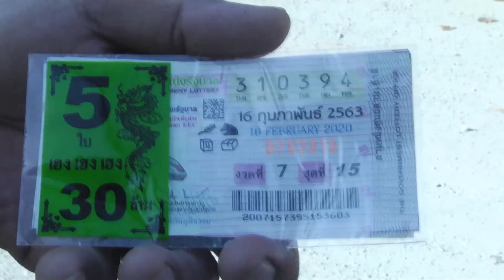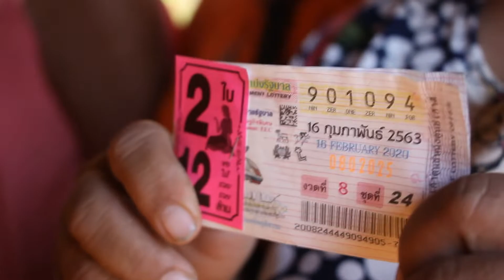สุพรรณบุรี เฮทั้งหมู่บ้านหลวงพ่อสีชมพูให้โชควันวาเลนไทน์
ชาวบ้าน อ.ศรีประจันต์ จ.สุพรรณบุรี และต่างจังหวัด ที่ได้มาร่วมงานวันเกิดหลวงพ่อสีชมพูครบรอบ 9 ปี วันที่ 14 กุมภาพันธ์ วันวาเลนไทน์วันแห่งความรัก ได้เลขเด็ดจากเลข ประทัดเป็นเลข 94 แล้วนำไปซื้อลอตเตอรี่ถูกรางวัล เลขท้าย 2 ตัว 94 ได้เฮกับทั้งหมู่บ้าน  เชื่อว่าหลวงพ่อสีชมพูให้โชค เฮรับโชคถูกล็อตเตอรี่รางวัลเลขท้าย 2 ตัว 94 พากันมากราบหลวงพ่อสีชมพูเพื่อขอบคุณพลวงพ่อก่อนเตรียมนำของมาถวาย  ที่ วัดเถรพลาย อ.ศรีประจันต์ จ.สุพรรณบุรี มีประชาชนคนโชคดี ถูกลอตเตอรี่เลขท้าย 2 ตัวเกือบทั้งหมู่บ้าน ได้เดินทางมากราบไหว้ขอพรหลวงพ่อสีชมพูกันไม่ขาดสายเนื่องจากโชคดีถูกล็อตเตอรี่รางวัลเลขท้าย 2 ตัวคือเลข 94 และรางวัลที่ 5 จำนวน 2 ใบสืบเนื่องจาก เมื่อวันที่ 14 กุมภาพันธ์ วันวาเลนไทน์และวันครบรอบ 9 ปีวันเกิดหลวงพ่อสีชมพู ทางวัดเถรพลาย พร้อมคณะกรรมการวัดและชาวบ้านได้จัดงานทำบุญอุทิศให้กับอดีตเจ้าอาวาสทุกรูป และกรรมการวัดเก่าแก่ที่ได้เสียชีวิตไปแล้วด้วย พร้อมกันนี้มีผู้มีจิตศรัทธาได้ร่วมกันจัดทำอาหารคาวหวาน สีชมพู เลี้ยงให้ผู้ที่มาร่วมงานรับประทานฟรี ประชาชน นักท่องเที่ยว คู่รักวัยรุ่น คู่หนุ่มสาว และเยาวชน คณะครูนักเรียนแห่เข้าวัดทำบุญ กราบไหว้ ขอพรหลวงพ่อสีชมพู พระพุทธรูปศักดิ์สิทธิ์ กันอย่างเนืองแน่นทางวัดได้จุดประทัดถวาย และได้เลขประทัดคือเลข 94 ซึ่งเป็นเลขดีเลขมงคล ชาวบ้านที่มาร่วมงานต่างนำเลขมงคลไปเสี่ยงโชคปรากฎว่าโชคดีเลขท้าย 2 ตัวออก คือ 94 ตรงๆทำให้มีชาวบ้านใกล้ไกลต่างโชคดีรับทรัพย์กันถ้วนหน้า
นายพิสิฐพล ภันทิราชัย ชาว จังหวัดนนทบุรี กล่าวว่าได้มาร่วมงานทำบุญครบรอบวันเกิดและกราบขอพรหลวงพ่อสีชมพู เมื่อวันที่ 14 กุมภาพันธ์ที่ผ่านมา และได้นำเลขประทัดที่จุดถวายหลวงพ่อสีชมพูไปซื้อล็อตเตอรี่เสี่ยงดวงปรากฎว่าโชคดีถูกล้อเตอรี่รางวัลที่ 5 จำนวน 2ใบ ทางด้านนายบุญผ่อง แตงอ่อน อายุ 50 ปีชาว อ.บางปลาม้า กล่าวว่าตนได้มากราบขอพรหลวงพ่อสีชมพูอยู่ประจำและโชคดีหลวงให้โชคอย่างต่อเนื่องงวดนี้ตนโชคดีถูกเลขท้าย 2 ตัวจำนวน 5 ใบจึงมากราบหลวงพ่อและเตจรียมจัดของมาถวาย นอกจากนี้ยังมีชาวบ้าน จากจังหวัดนครปฐม ซึ่งไม่ขอเปิดเผยชื่อได้มากราบหลวงพ่อเนื่องจากหลวงพ่อสีชมพูให้โชครับทรัพย์ก้อนโตไปแล้วหลายงวดและวันนี้ได้มากราบขอพรหลวงพ่ออีก ด้านพระครูพิสุทธิรัตนาภรณ์ เจ้าอาวาสวัดเถรพลาย เปิดเผยหลังจากที่ชาวบ้านได้มาร่วมงานครบรอบวันเกิด หลวงพ่อสีชมพู 9 ปี วันที่ 14 ก.พ.วันวาเลนไทน์ วันแห่งความรัก ที่ผ่านมา ชาวบ้านได้นำเอาเลขที่ประทัดเลข 94 ไปซื้อลอตเตอรี่ทำให้ชาวบ้านโชคดีถูกรางวัลเลขท้าย 2 ตัว  94 เกือบทั้งหมู่บ้าน ทุกคนต่างเชื่อว่าหลวงพ่อสีชมพูให้โชค หลังหวยออกชาวบ้านที่ถูกรางวัลเลขท้าย 94 ต่างมากราบไหว้หลวงพ่อสีชมพูที่ให้โชคลาภ ซึ่งอย่างไรก็ตามทางวัดไม่ได้สนับสนุนให้ชาวบ้านงมงายไปเล่นแต่หวย ซึ่งเป็นโชคลาภของแต่ละคนเท่านั้น ขอให้ทุกคนเข้าวัดเพื่อมาทำบุญทำทาน กรบไหว้ขอพรสิ่งศักดิ์สิทธิ์เท่านั้น ไม่ใช่จะเข้าวัดเพื่อเข้ามากราบไหว้ขอพรเพื่อหาเลขเด็ด ซึ่งทุกคนต้องขยันทำมาหากิน  ประหยัดอดออม แล้วทุกคนจะอยู่ดีกินดี ฐานมั่นคง เจริญกว้าหน้าในหน้าที่การงาน มีความสุข และก็โชคลาภก็จะตามมาเอง
   มงคล สว่างศรี/สุพรรณบุรี